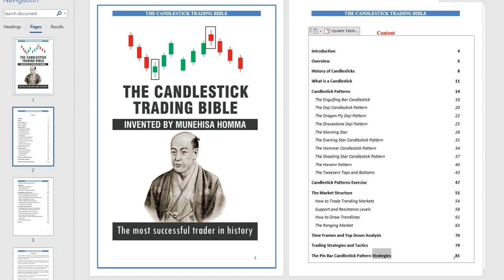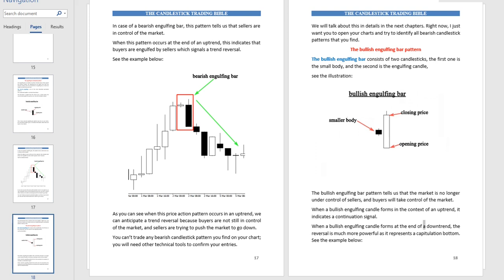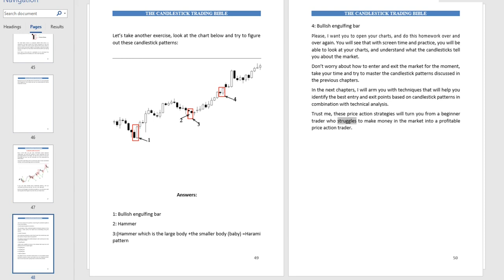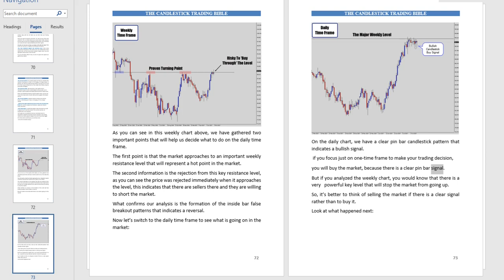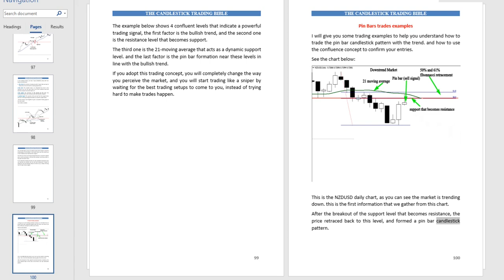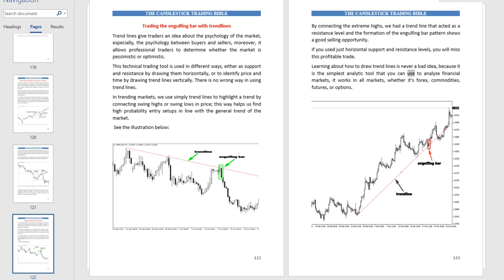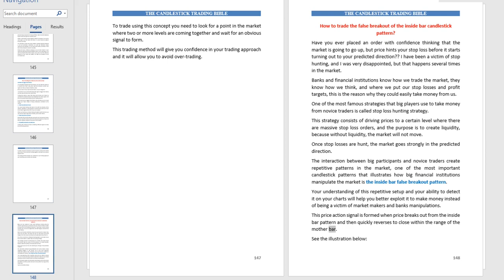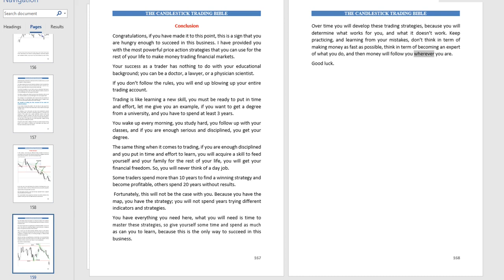The Candlestick Trading Bible (Audiobook)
In this video, you will learn the following:
1. Candlesticks Anatomy
2. Candlestick patterns
3. The Market structure
4. Time frames and top-down analysis
5.     Trading strategies and tactics such as
        -The pin bar strategy
       -The engulfing bar strategy
       -The inside bar strategy and,
       -The inside bar false breakout strategy
6. Money management
I highly recommend you master the previous sections before jumping to the next section because if you don’t master the basics, you will not be able to use these strategies as effectively as you would and also to identify high-probability setups in the market, and how to use these candlestick patterns